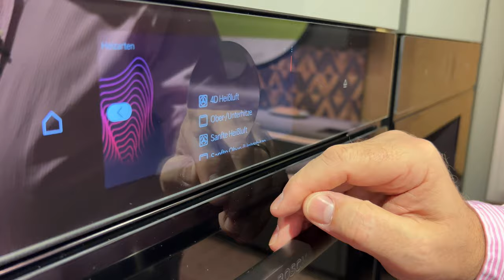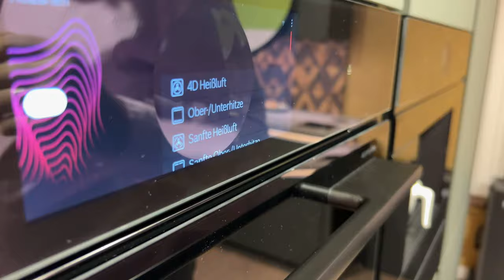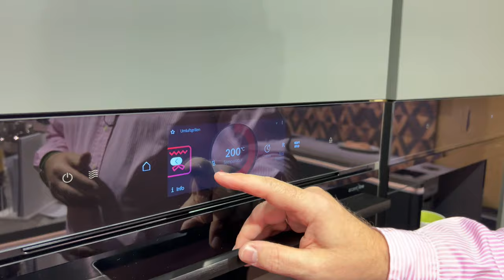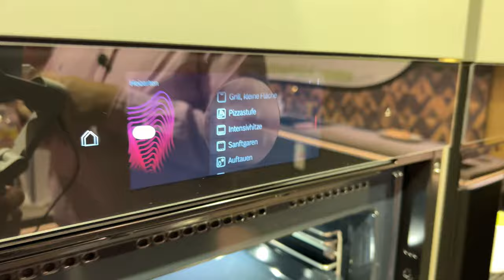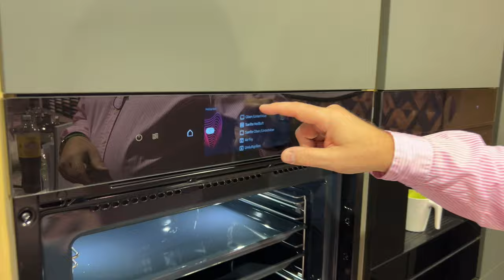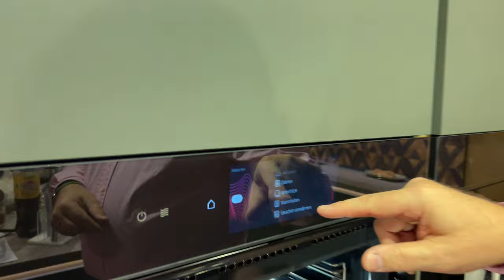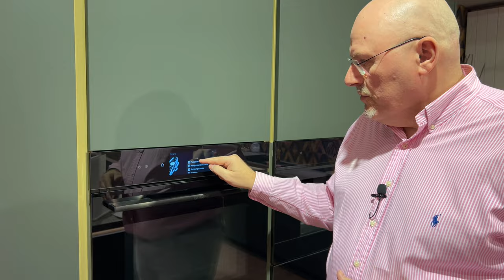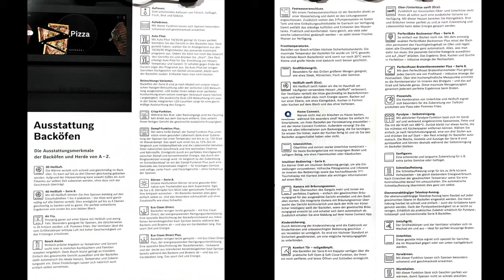Heizarten im Backofen! / Bosch / Gaggenau / Miele / Neff - das Küchen ABC - „H“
In diesem Video aus der Reihe des Küchen ABCs zeigen wir euch mit welcher Heizart man was machen kann, wofür sie sich eignen und wir stellen auch mögliche Nachteile Vor.

Hallo und herzlich Willkommen im Küchenhus. Bei uns findest Du Deine neue Küche – ganz einfach – mit erstklassiger Planung, erstklassiger Montage durch eigene Monteure und in hervorragender Qualität. Das hat uns in den letzten VIER Jahren jeweils zu den Top 100 Küchenstudios in ganz Deutschland gemacht. (lt. A&W 2019 / 2020 / 2021 / 2022)
Egal ob modern oder rustikal, hell oder dunkel, glänzend oder matt – bei uns findest Du auf jeden Fall Deine neue Traumküche!

In Deiner Küche aus dem Küchenhus findest Du diese tollen Hersteller: Ballerina Küchen, Häcker Küchen, Nobilia Küchen, Gaggenau, Miele, Bosch, Neff, Bora, Franke, Blanco, Schock, Systemceram u.v.a.